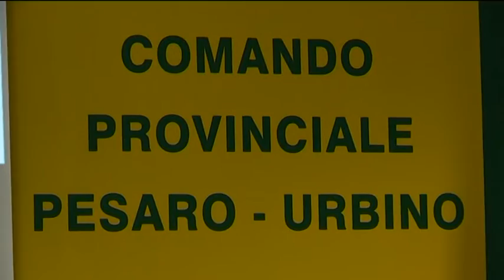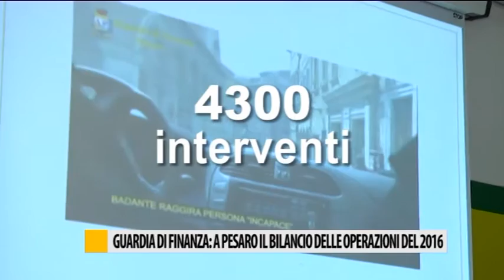Occhioalla NOTIZIA 22/03/2017